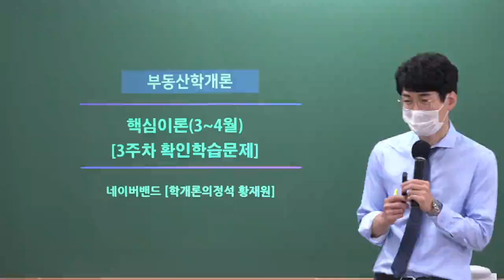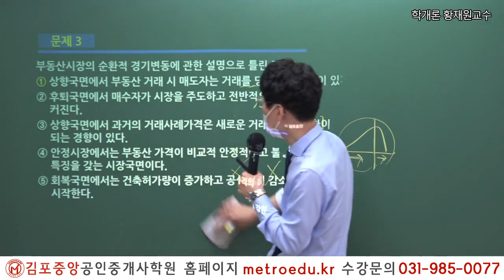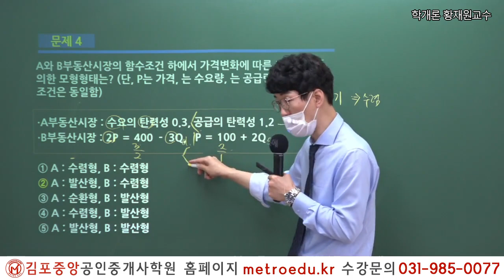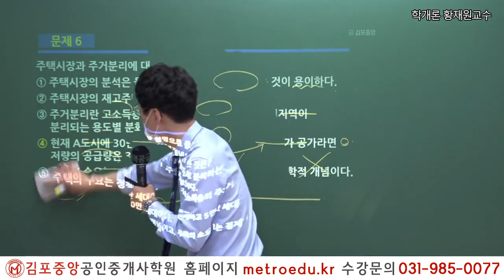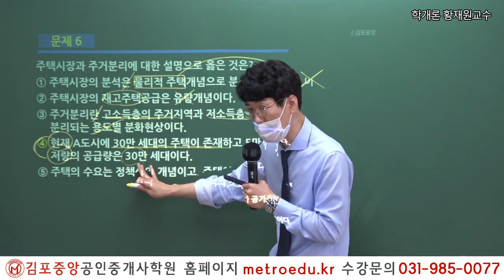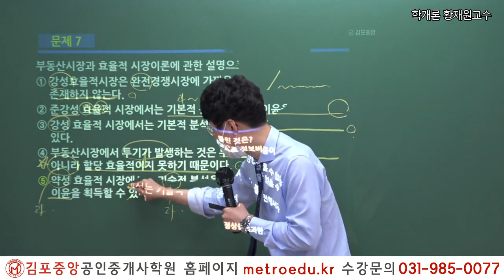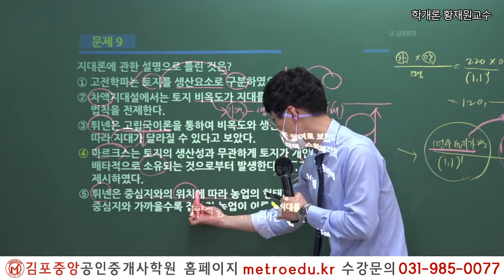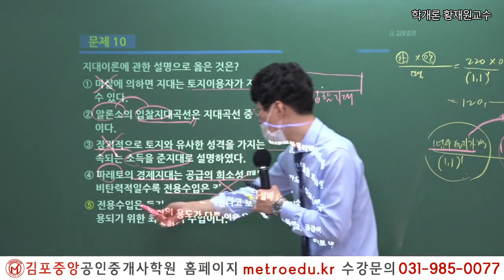[공인중개사학원 김포중앙] 제33회대비 학개론 "부동산 경기변동" 문제풀이 메가랜드 황재원교수의 개념완성과정